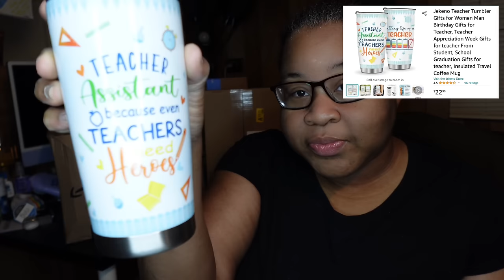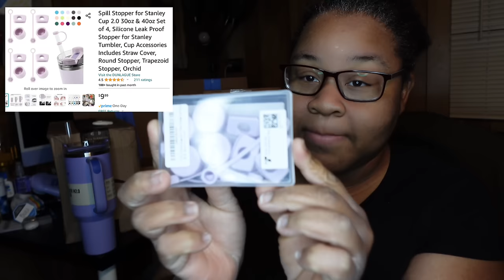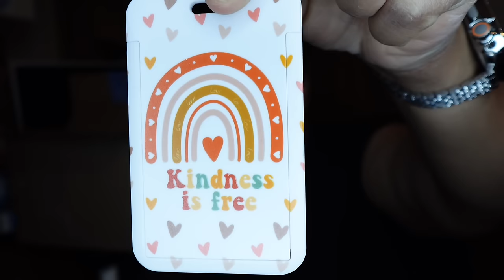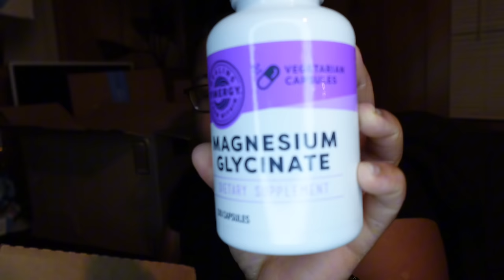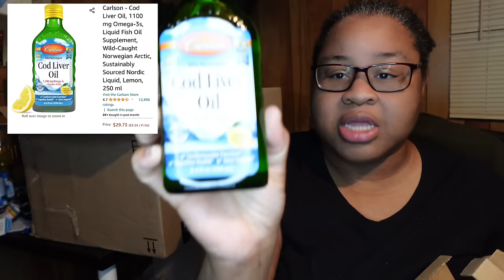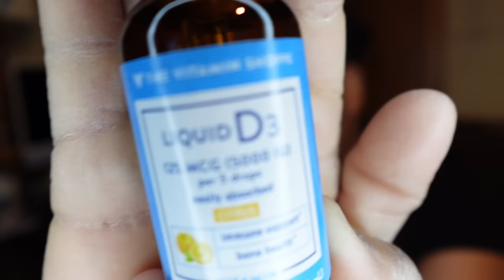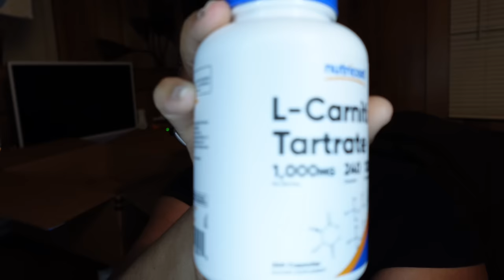Huge Amazon Unbox: What Did I REALLY Order? 📦✨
Hey guys!!! Ever wondered, "What did I REALLY order from Amazon?" because SAME. 😂 Dive into this unboxing extravaganza with me as we discover goodies ranging from eye watch accessories to the quirkiest finds like a natural toothbrush that doesn't need water or toothpaste! 🤯 And yes, there's a lot of Stitch love in this haul because can you even have too much Stitch? I think not! 🙌🏽💙

But wait, there's more! From essential teacher supplies to intriguing health supplements and the most bougie glass containers you've ever seen, this haul is a rollercoaster of "I ordered that?!" moments. And a special shoutout to my purple Sandy cup - because we all know I bleed purple. 💜

Don't forget, this community is all about positivity and fun, so let's keep the comments light and bright! But any NEGATIVE 👎🏽 will be removed.

Let's keep the fun going! See you in the comments, qbgang! 🥳

👉🏽 Previous video: [Direct Link]

CHAPTERS:
0:02 - Intro
1:35 - Unboxing Begins
5:18 - Unboxing Continues
18:25 - Unboxing My Customized Lunch Bag